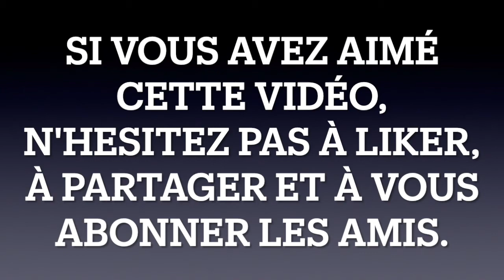Tajine marocain cardons savoureux, Moroccan tagine with tasty cardoons, طاجن مغربي بالكرتون اللذيذ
Bonjour les amis, J'ai le plaisir de partager avec vous ma routine cuisine et beaucoup d'autre surprises dans les prochaines vidéos. Je suis heureuse de publier pour vous ces vidéos dans ma chaine. Si vous avez aimer cette vidéos ainsi que les prochaines, n'hésitez pas à commenter, à partager et à liker. Je vous embrasse et à très vite dans de prochaines vidéos.